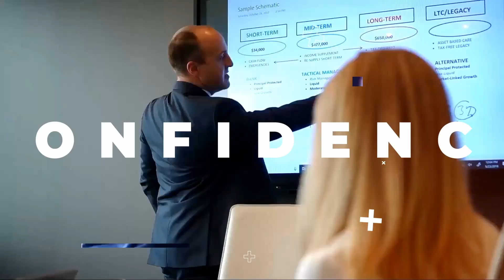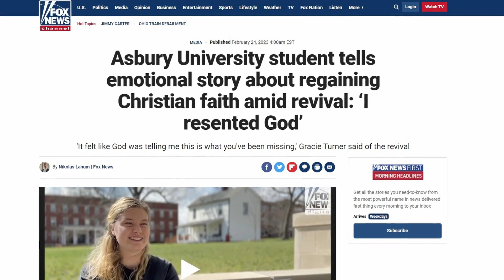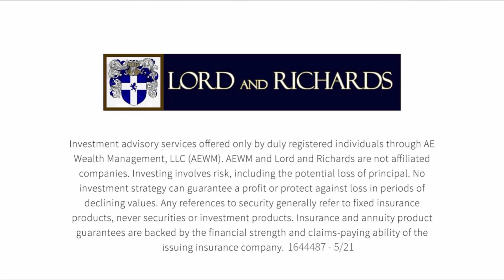Is this true revival?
There has been a lot of talk surrounding the Asbury revival, and it is important to remember that the God of the Bible, who revived His people in the Old Testament, is the same God we serve today. True works of God should bring unity to God’s people, worship to the name of Jesus Christ, and the spread of the gospel.